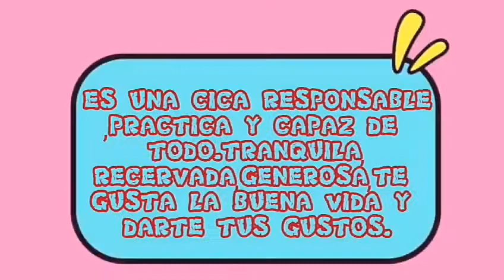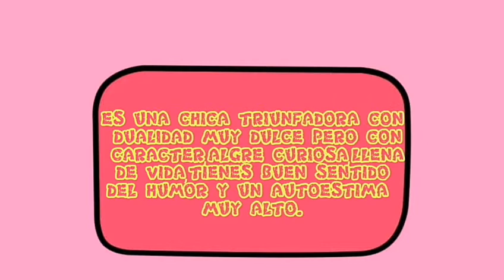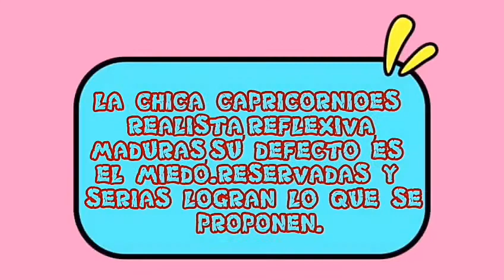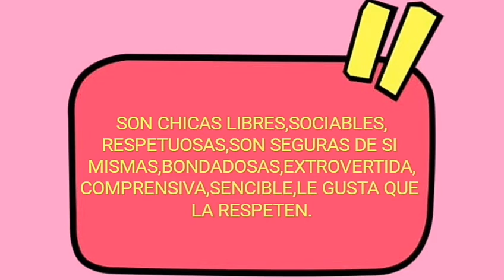CONOSE A TU CHICA SEGUN SU SIGNO SODIACAL